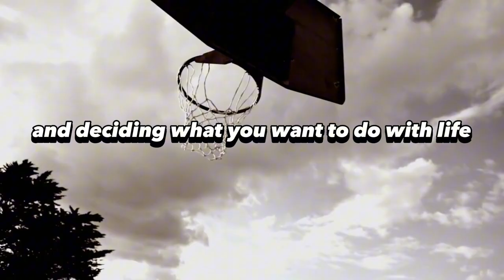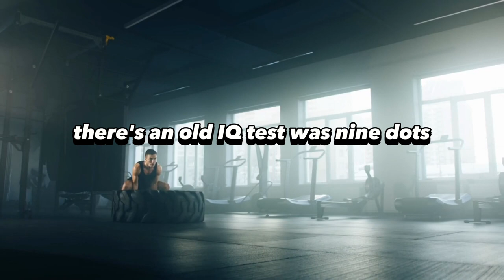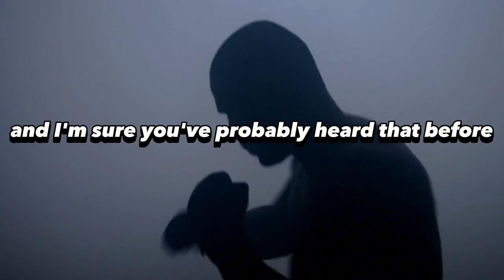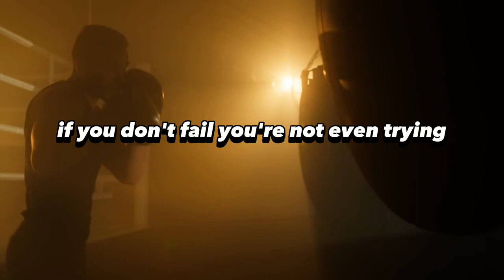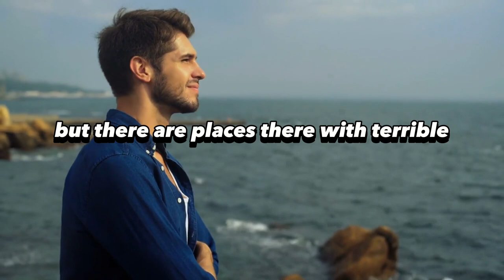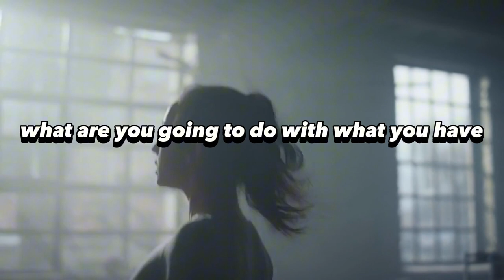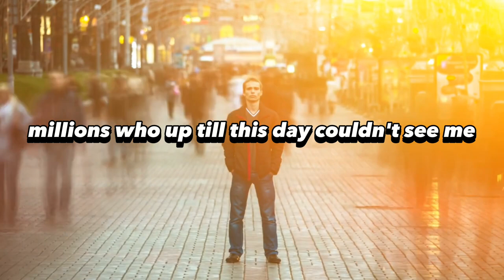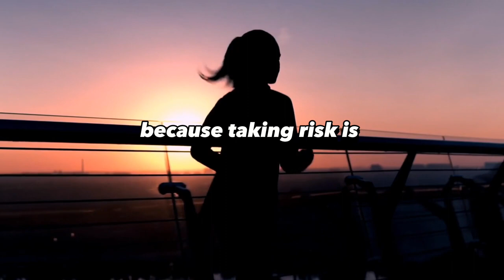Unlocking Success: Denzel Washington's Powerful Message on Embracing Failure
In this speech, Denzel Washington emphasizes the importance of taking risks and embracing failure as a stepping stone to success. He challenges the concept of having a "fallback" plan and encourages the audience to "fall forward" instead of falling back on something. Denzel shares anecdotes of his own failures and rejections in the acting industry, highlighting the resilience and determination required to keep pursuing one's dreams.